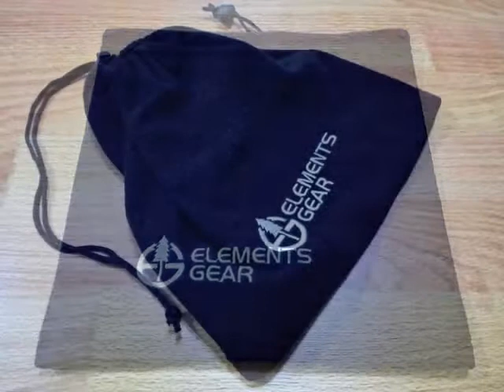Polar Fleece con un Toggle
Recensione Amazon per Unisex multi funzionale scaldacollo - Snood - Sciarpa - Cap - Wind Stopper - Maschera - fascia - Bandana - più di alta qualità elastico e traspirante Polar Fleece con un Toggle.